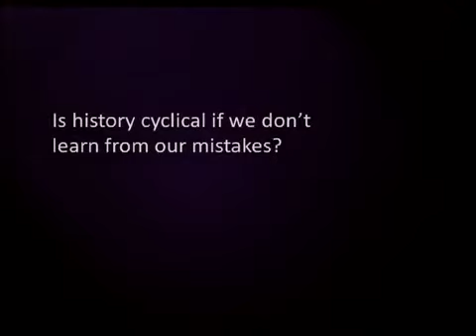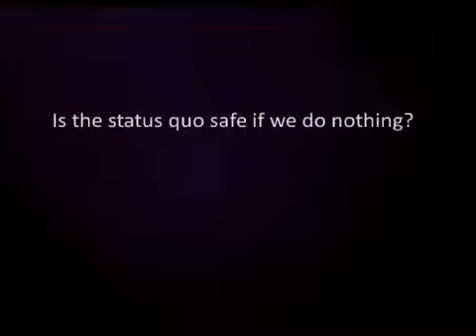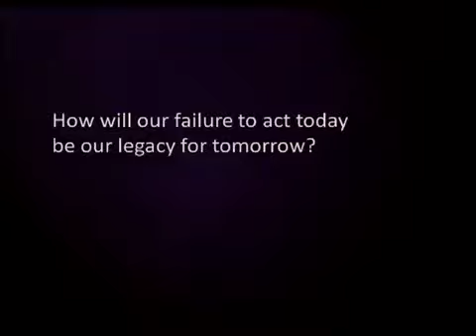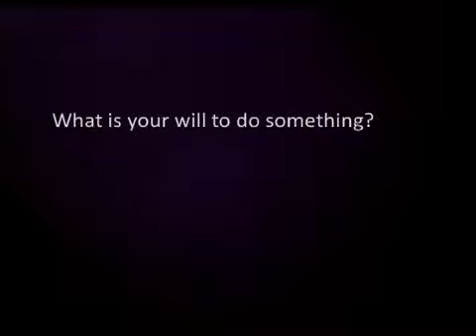The Essential Question: Josh Bishop at TEDxCharlotteED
Josh Bishop is the Principal at Cochrane Collegiate Academy in Charlotte, NC.  In his talk, he forces us to think about the "Essential Questions" facing our community about how we educate our children.  (Filmed and produced by Central Piedmont Community College Digital Media Services.)